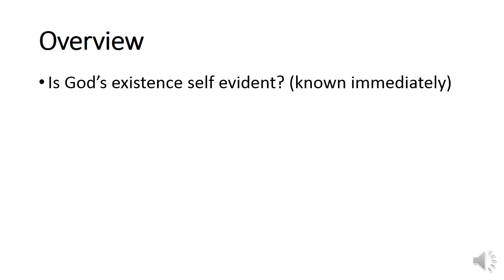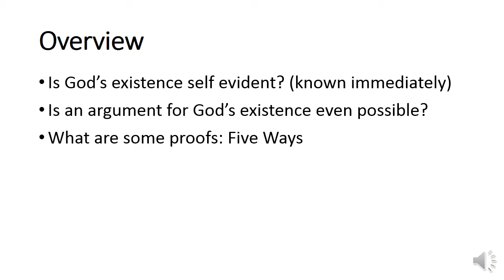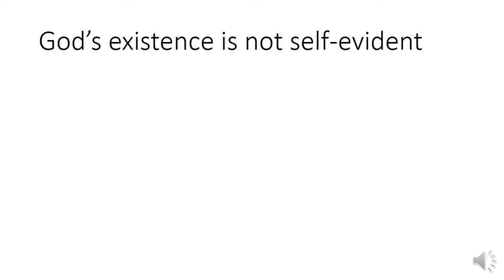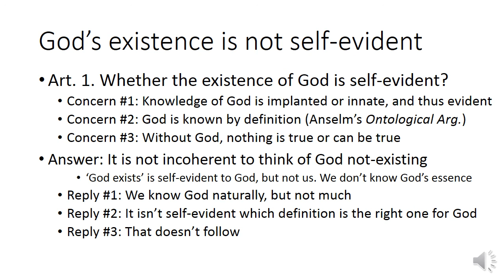Aquinas, Summa Theologiae (P1, Q2, Art 1): Is God self-evident?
In this video we discuss how far Aquinas thinks we can get to having knowledge of God. The first article concerns whether God's existence is so obvious that it needs no argument. Is God's existence known immediately or automatically? Is it natural to believe God exists? Is God known by definition? Is God necessary for anything to be true? While Aquinas believes God is knowable, he argues that God is not self-evident to us. Instead, the views that God is self-evident to us are wrong, and God can be known through argument or through special divine revelation.